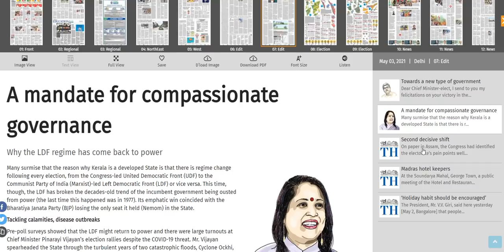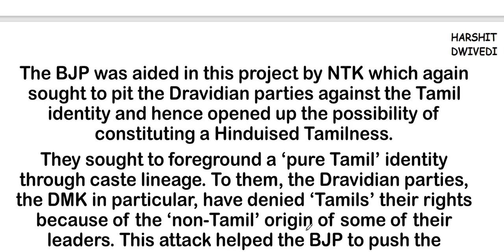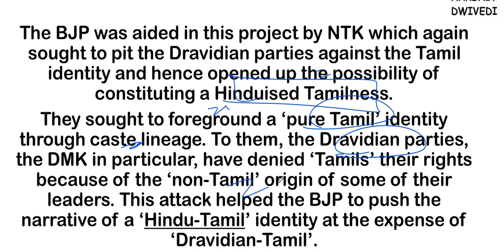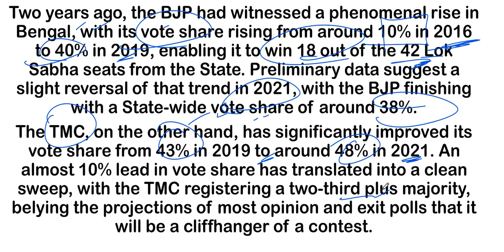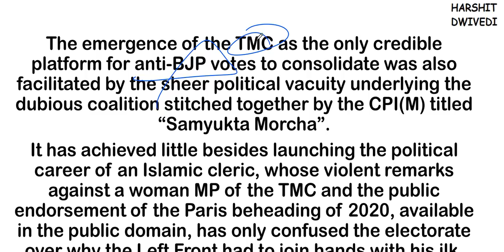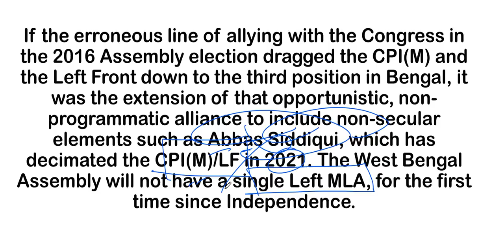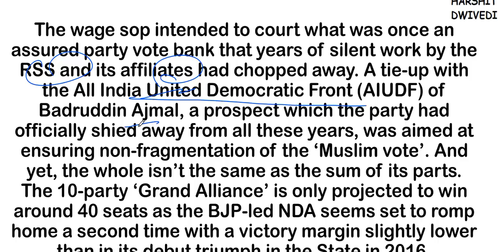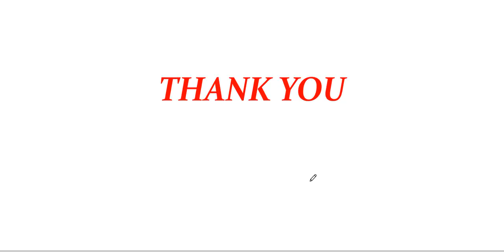3rd May 2021- The Hindu Editorial Discussion (Election results of Assam, Bengal, Kerala & Tamilnadu)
The 3rd May 2021 important editorials/news has been discussed in this video.